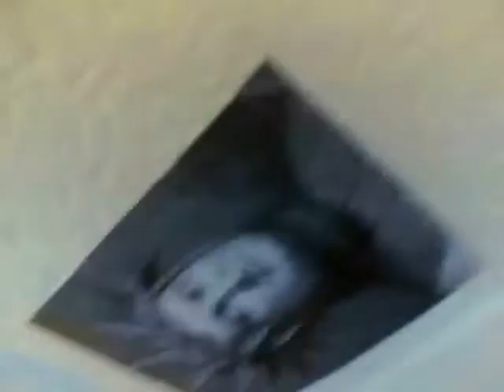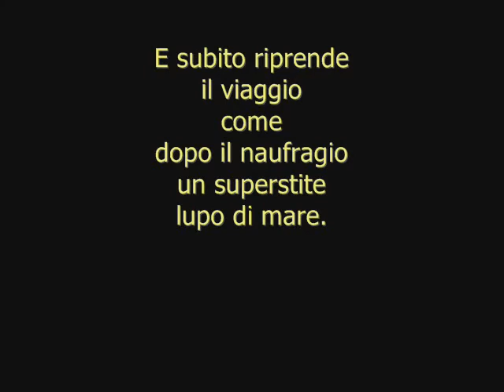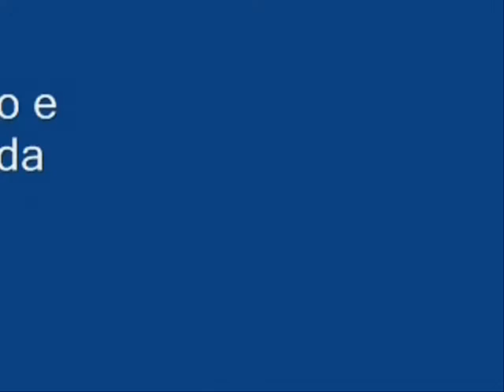ALLEGRIA DI NAUFRAGI - Giuseppe Ungaretti (poesia)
Andrea nel suo secondo appuntamento ci parla dei versi del mitico Giuseppe Ungaretti precisamente della poesia ALLEGRIA DI NAUFRAGI
Segui Andrea su: